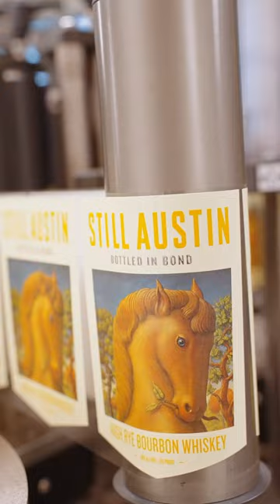Making our Bottled in Bond High Rye Bourbon